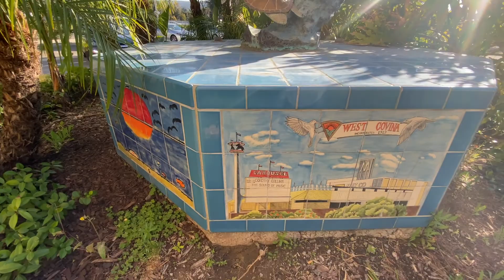City of West Covina - Wyland Foundation Mayor's Challenge 2021